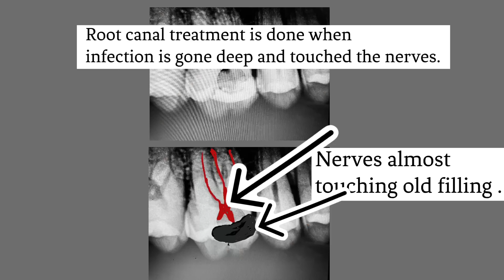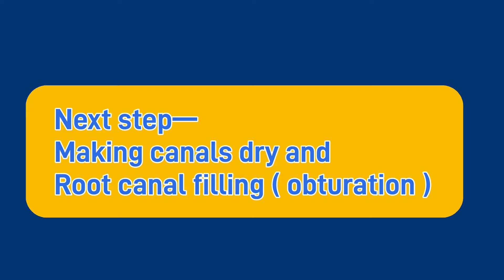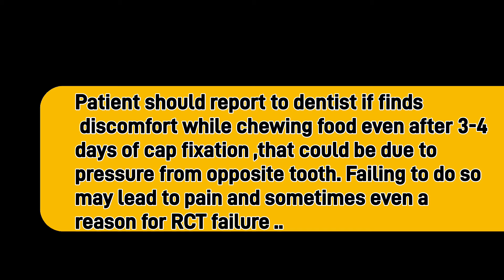Root Canal Treatment step by step | on patient | RCT | रूट केनाल ट्रीटमेंट | Single visit RCT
Root canal treatment is one of the commonest dental treatment for saving  decayed painful teeth ..
Mostly it’s done by 2 techniques
1. Manual or conventional Method
2. Rotary technique
Rotary technique is more superior and advanced compare to conventional one as it’s time saving, quick , removes decay tooth structure more efficiently as well as RCT can be completed in one single cost only with rotary techniques

We can save grossly decayed teeth , teeth near bout extractions, teeth with abscess, teeth with cystic lesions etc.

You will surely get a reply from my side 😊

Dr Amit sharma MDS